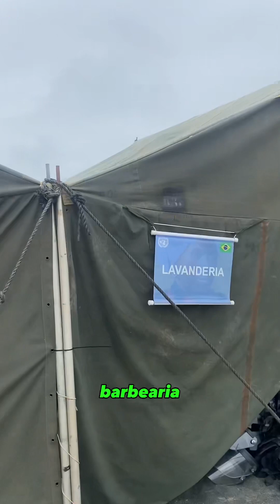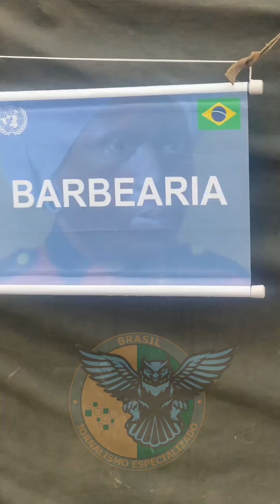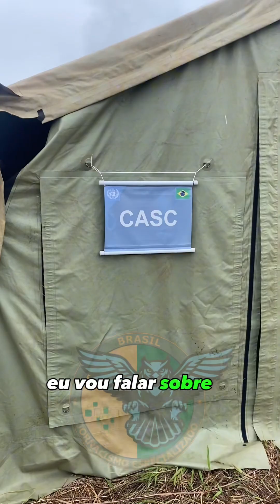Desvendando os Desafios dos Militares em Missões Temporárias da ONU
Sob a égide das Nações Unidas, em uma base temporária, surgem diversas exigências que os militares devem atender para estar adequadamente acomodados e preparados para suas atribuições. Tais requisitos são multifacetados, variando conforme a localização e natureza da missão, levando em consideração a geografia e a duração prevista. Vamos aprofundar nossa compreensão sobre o funcionamento desta estrutura e sua distribuição.